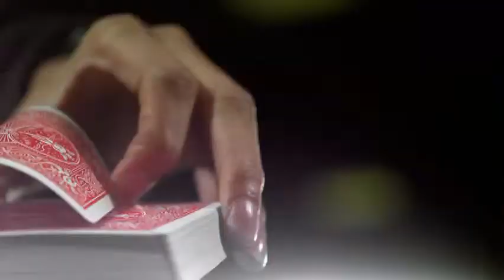人體運作的秘密 4.療癒傷害的天賦(BBC)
每一個人都是生物奇蹟，能夠適應充滿挑戰的世界。只要細心維護好身體，我們可以活一百年或更久，就像節目中的人瑞一樣。
每當肉眼看不見的危險入侵時，免疫系統在體內展開全面戰爭。當您面臨意外的危險，直覺和潛意識已經計算好肌肉該要如何反應，使您快速逃脫危險，然後您才意識到發生了什麼事。身體有不可思議的治療損傷的能力。面臨各種醫療危機時，人體能夠修補受損的神經、塞住滲漏的血管、重生斷裂的骨骼、治癒皮膚、修補斷裂的肌肉，甚至可以器官移植。生命如此美好，值得好好珍惜。

[系列介紹]您可能未曾想過，活著本身就是奇蹟；但是您的身體為了讓您活下去，每分鐘做了一百萬種事情。您可能對自己的身體，不太滿意；但是本系列告訴您：胚胎發育正常，不出差錯，這才是最了不起的事情。你可能認為突破人類的界限，不會發生在自己的身上；然而，本節目證明：不太可能發生的奇蹟，卻一再上演。您能做的事，比您想像的多很多。只要經過訓練，您也可以突破大多數人的界限，做出不可思議的事情。本節目將給您面臨挑戰的新勇氣。